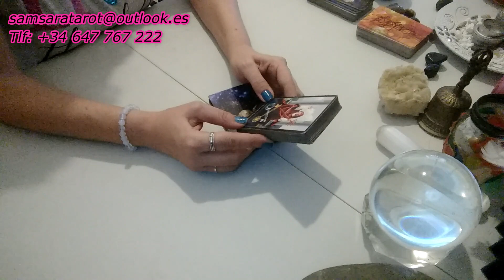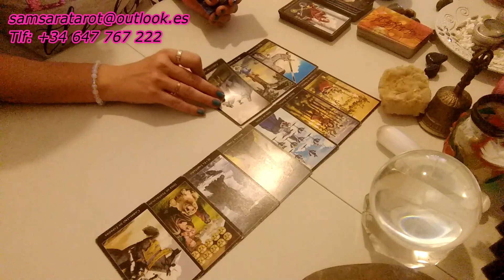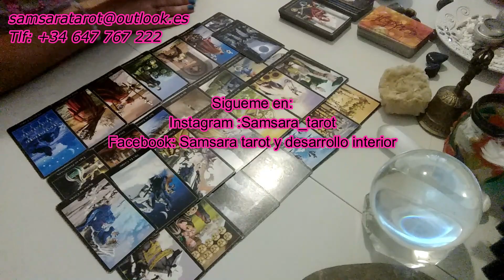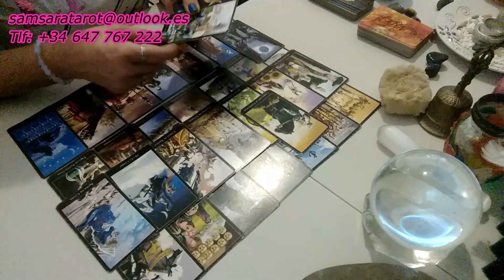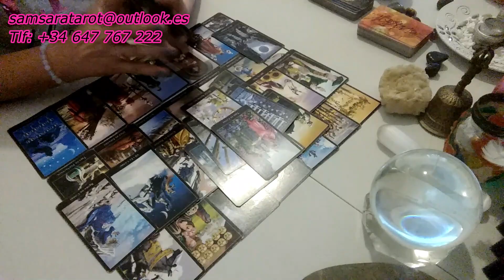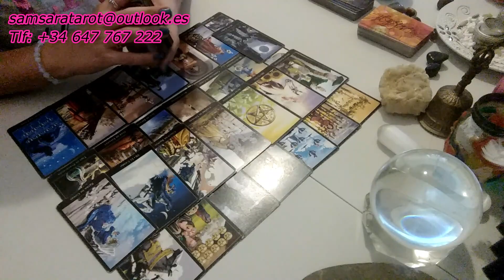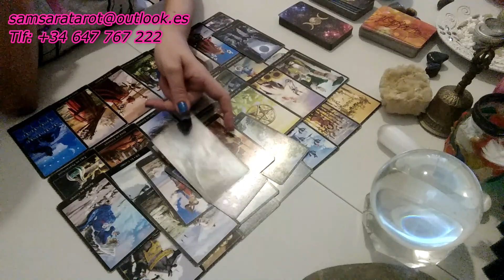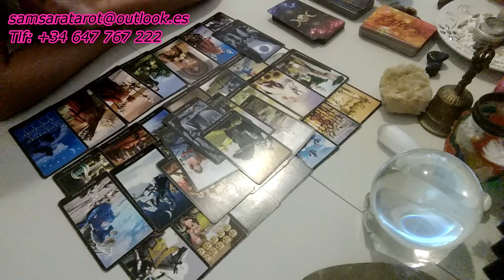SAGITARIO♐WAOO RELACION DE💘AMOR DESTINADA. Semana del 28-4 Octubre